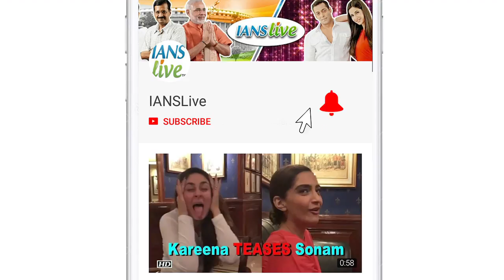Inside PICS of Priyanka- Nick ENGAGEMENT BASH: Couple Parties HARD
Priyanka Chopra and Nick Jonas finally made their relationship official with a roka ceremony on 18th of August. They also posted photos from the roka ceremony on their social media accounts. Priyanka- Nick’s engagement bash saw DJ Khushi, Parineeti Chopra, Siddharth Roy Kapur,   Vishal Bhardwaj, Priyanka’s close friend Anusha Dandekar, Arpita Khan Sharma, Ronnie Screwvala, Ayush Sharma, Mukesh Ambani with Nita Ambani and Isha Ambani, Alia Bhatt, director Sanjay Leela Bhansali among other’s were in  attendance.